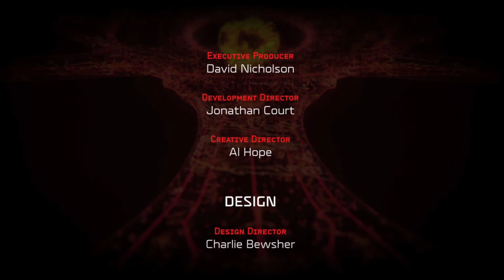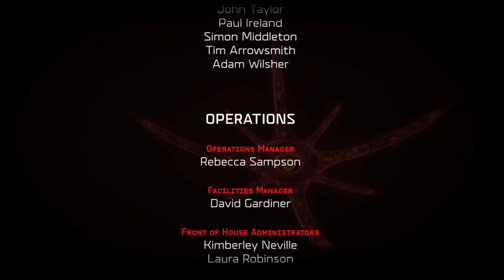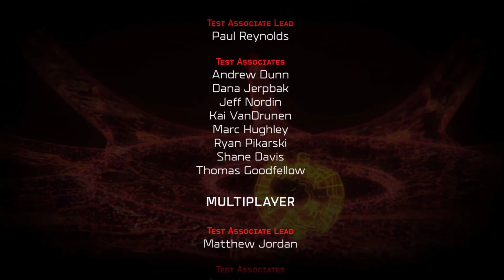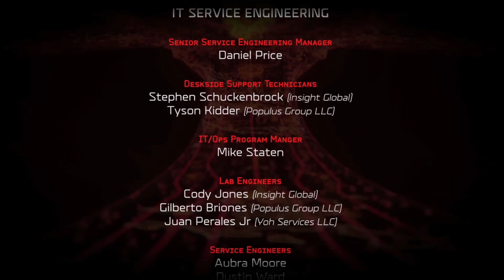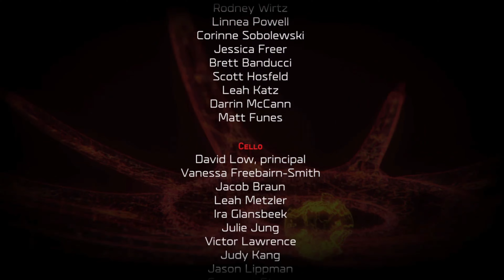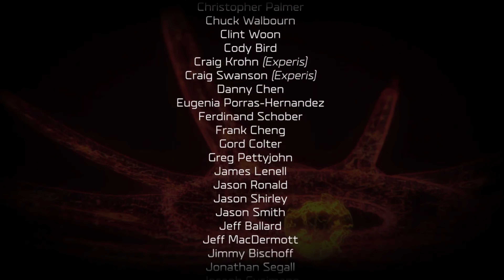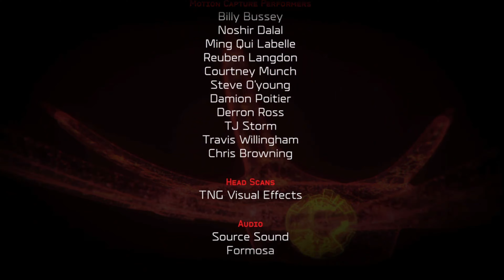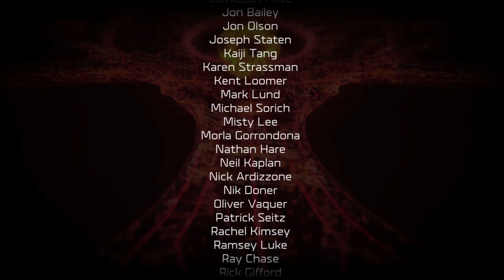Halo Wars 2 Definitive Awakening The Nightmare Mission 5 Manifestation (End Credits) 4K60Fps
Massive Shout Out Too Our Donators
All Donations will go to my daughter who is six years old so thank you guys
Paid Supporter Subscriptions
lvl 3  Legendary TabbzManian Bop Cory welsh
lvl 3 Legendary TabbzManian Bop Reeekid2073
Lvl 3 Legendary TabbzManian Bop Roskoe oof
Lvl 2 Big Bop Champion FlimFlam
lvl 1 Bop Champ Jamie Swanson
DONATORS
RoskoDoesStuff £388.00 The Legend 27 !
Cory Welsh £300.00 The Smooth Operator
CJ7 240.00 Most Wanted
Dominous Keeper £98.00 The Ghost
Pittsfield Railfan £60.00 The Freight Train
Reekid2074 £59.00 The Titan
Turtle Face In Unifom  £31.00